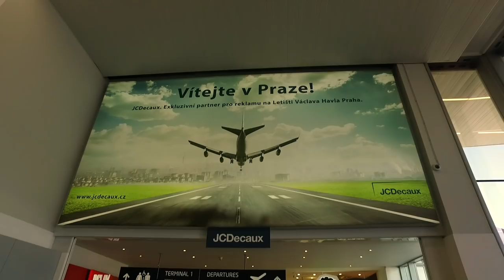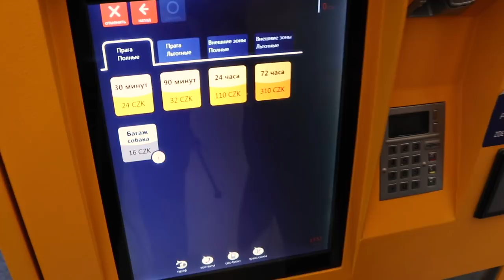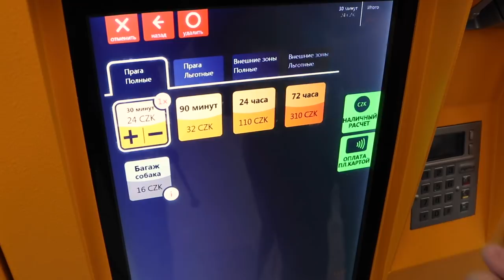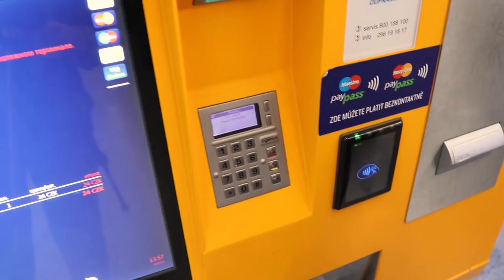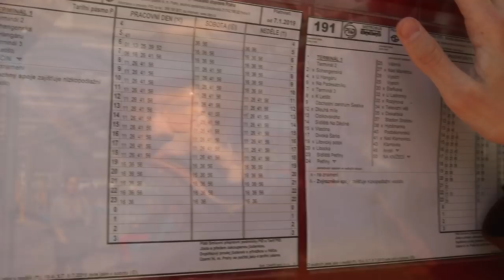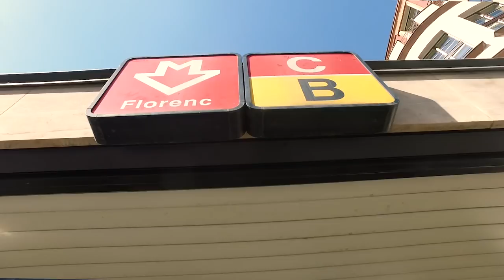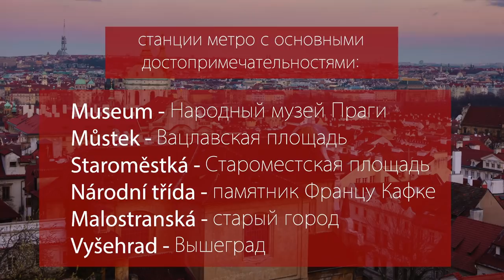Транспорт в Праге: какой наиболее удобный? Стоимость проезда в Чехии.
Какие виды транспорта наиболее распространены в Праге? Как купить билет? Сколько стоит проезд в Чехии?

Вопросов, касающихся чешского транспорта, существует огромное множество! Но в новом видео мы дадим ответы на каждый из них.

Смотрите и записывайте!